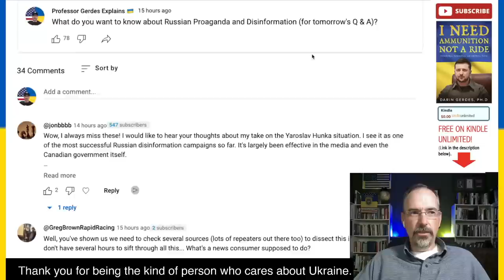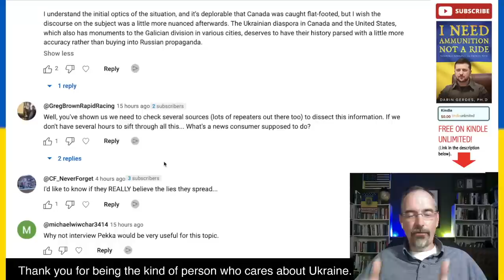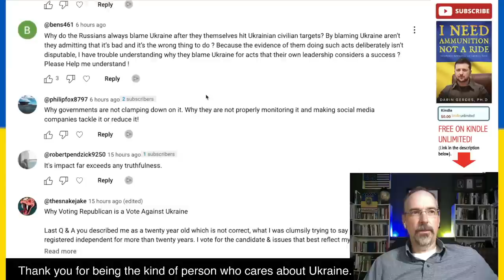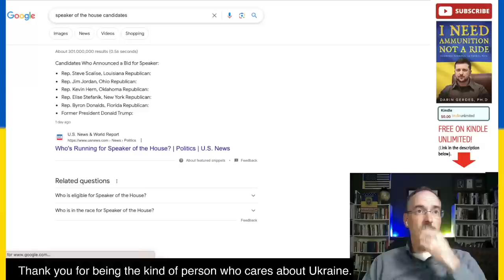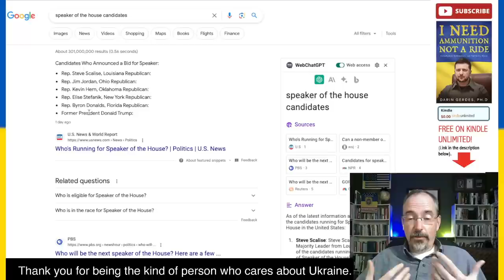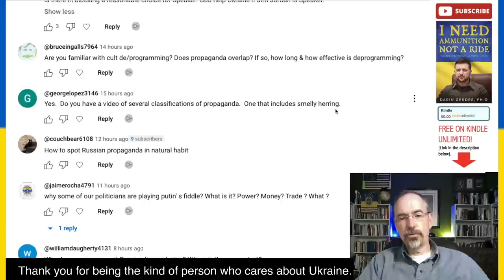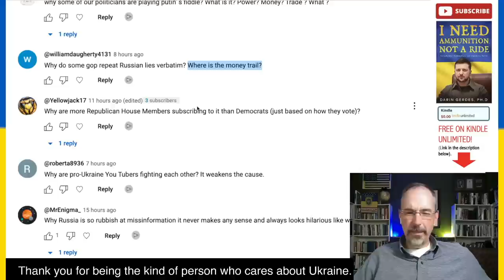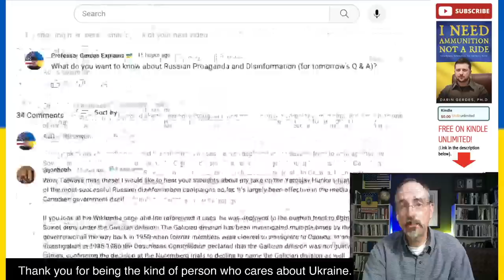Q & A: Russian Propaganda and Disinformation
This video talks about the war in Ukraine. Specifically I answer questions about propaganda and disinformation.